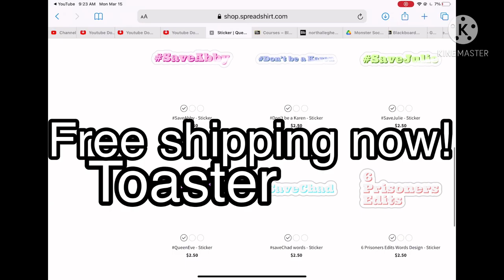I edited another episode of peppa pig part 8 (ft. Ruby Doo’s toaster)